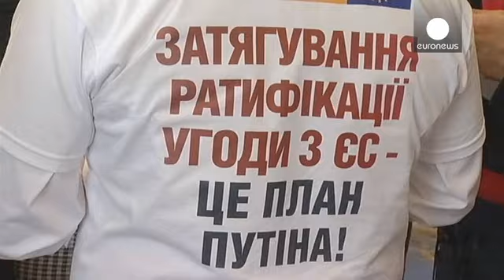Ukraine critics denounce Russian influence over EU trade deal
Despite the euphoria emanating from Ukraine's parliament following the ratification of the EU trade accord, some MPs expressed dissatisfaction that promised reforms will not be enacted until the end of next year.

"Now unfortunately not only have we created a precedent, with Russia obtaining de facto a veto power or at least some veto power on the sovereign foreign policy choice of Ukraine. But also we have delayed a large scale implementation of very much needed reforms," said Hryhoriy Nemyria,…